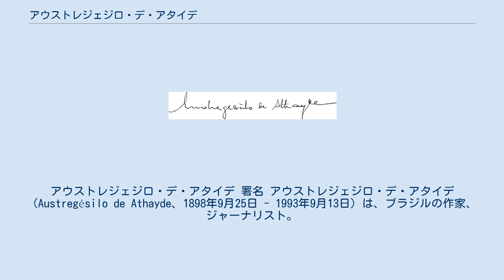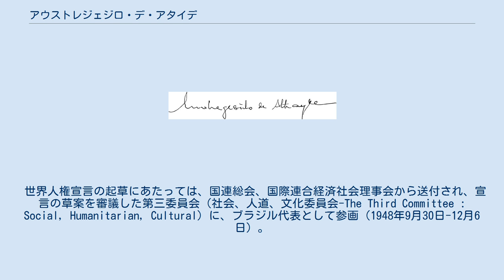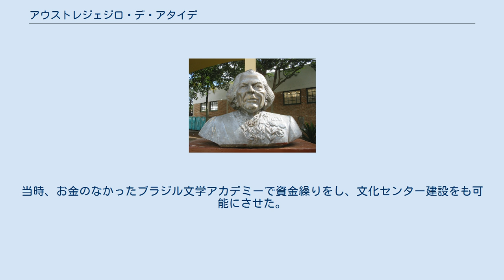アウストレジェジロ・デ・アタイデ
アウストレジェジロ・デ・アタイデ 署名 アウストレジェジロ・デ・アタイデ（Austregésilo de Athayde、1898年9月25日 - 1993年9月13日）は、ブラジルの作家、ジャーナリスト。
世界人権宣言の審議には、ブラジル代表として参加した。
 ブラジル文学アカデミーの総裁を34年間、務めた（1959年-1993年）。
 1898年、ブラジルのペルナンブコ州、カルアルに生まれる。
リオデジャネイロ連邦大学卒。
 幼いころから神学校に学び、聖職者として、当時主席として、民間の教育に専念していた。
その中、キリスト教の教えに疑問を抱き、聖職者の道をあきらめることを選ぶ。
ここから、ジャーナリストとしての活動が始まり、 1930年代、新聞記者として活躍。
 また、ジャーナリストの活動の中で、3度の投獄、3年に渡る亡命生活も経験する。
その亡命生活の中では、ヨーロッパの文化や、法制度、国民の行動様式を学べるきっかけともなる。
 精力的にジャーナリスト活動に携わり、生涯で書いたコラムは5万本。
テレビには20年間、毎週1回出演。
ラジオには30年間、毎週1回出演。
講演も40年にわたっ毎週のように行った。
毎日約6本の記事を書き続け、晩年も毎日3本の記事を執筆していた。
また、入院生活の最後の最後まで記事を書き続けた。
 世界人権宣言にもブラジルの代表として参加する。
 その後、ブラジル文学アカデミーの総裁を34年間務める。
 1993年、94歳で逝去。
 世界人権宣言の起草にあたっては、国連総会、国際連合経済社会理事会から送付され、宣言の草案を審議した第三委員会（社会、人道、文化委員会-The Third Committee : Social, Humanitarian, Cultural）に、ブラジル代表として参画（1948年9月30日-12月6日）。
第一条の審議にあたっては別個の提案をし、議論を深めるのに貢献した。
第二十六条の教育の権利についての審議でもアタイデは「全ての人が教育を受ける権利は疑いの余地がない。人類の遺産を分かち合うことは現代文明の基礎を構成するものであり、誰人によっても否定されるべきではない。教育なくして個人が自分の人格を深めることもできない。それこそが人生の目的でもあり、社会の最も重要な基礎になるものなのだ」と述べている。
 世界人権宣言の起草委員会（議長＝エレノア・ルーズベルト）の副議長を務めたフランスのルネ・カサンは、ノーベル平和賞の受賞（1968年）の折「この賞をブラジルの偉大な思想家・アタイデ氏と分かち合いたい」と話した。
 アタイデ氏は、ブラジル文学アカデミーでは３４年間総裁をつとめた。
ブラジル文学アカデミーとは、母国語ポルトガル語と文学をブラジルで発展させるために設立した。
そこで、アタイデは３４年間の中で、１日も休むことなく運営に携わり、１度も会合を休むことがありませんでした。
当時、お金のなかったブラジル文学アカデミーで資金繰りをし、文化センター建設をも可能にさせた。
 ^ ブラジルのジャーナリストのシィッセロ・サンドローニの証言（『二十一世紀の人権を語る』から） ^ 『世界人権宣言成立の経緯』（法務府人権擁護局、昭和26年12月）から ^ The Universal Declaration of Human Rights: Origins, Drafting, and Intent (Pennsylvania Studies in Human Rights)